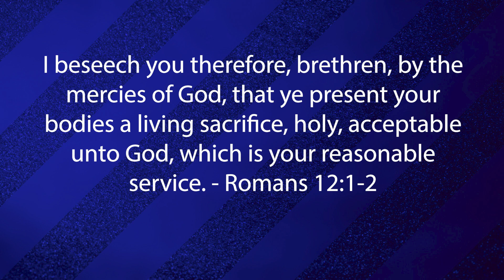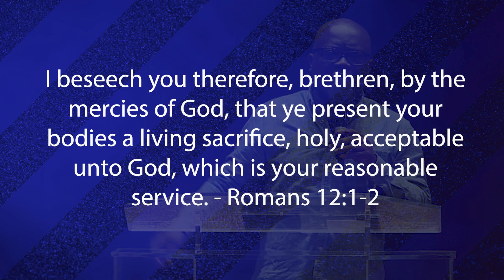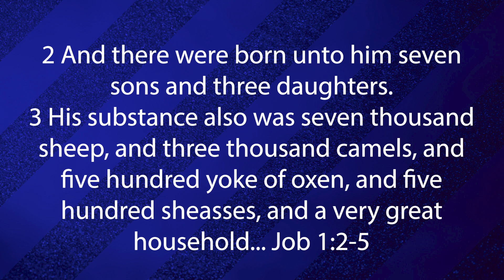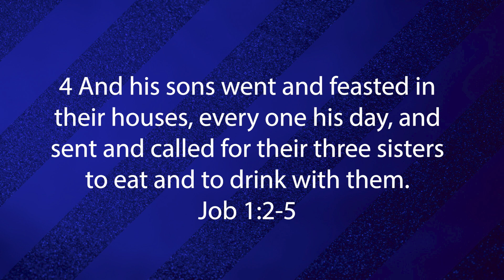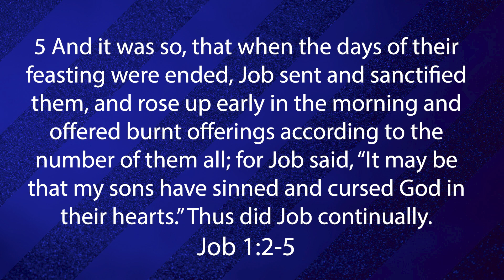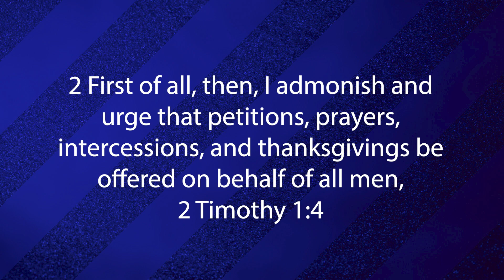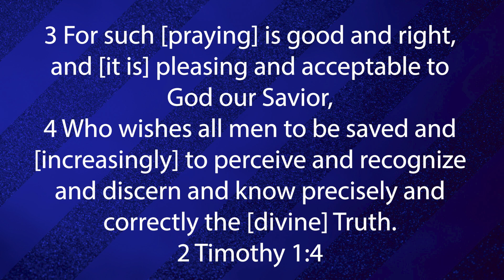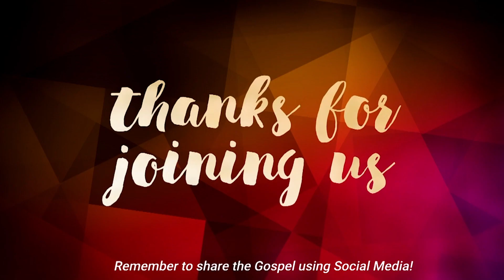Dominion Centre | Mid Week Service | 23.03.2022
Our Vision: Raising Leaders. Discipling Generations
We exist to raise leaders and disciple them to discover, develop and deploy their God given potential in Christ.